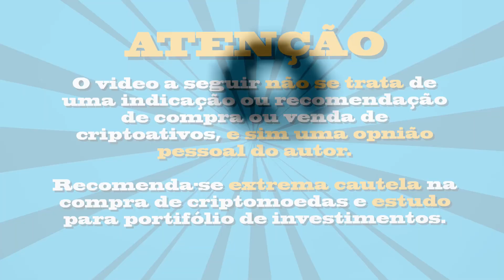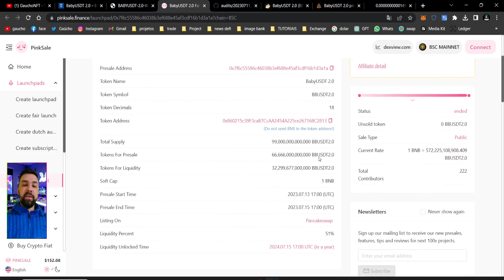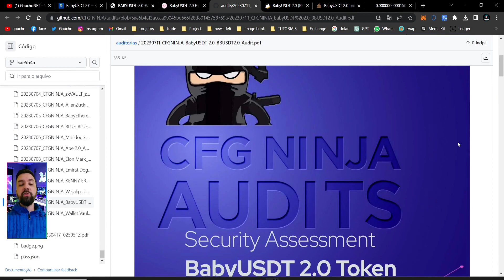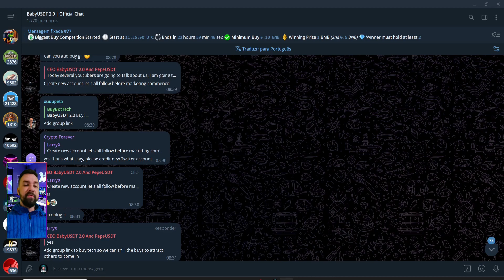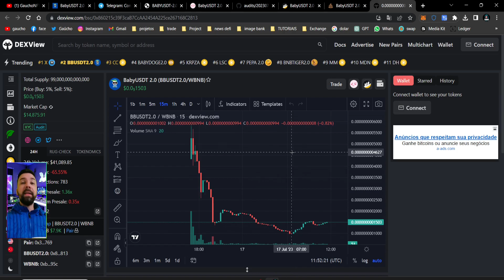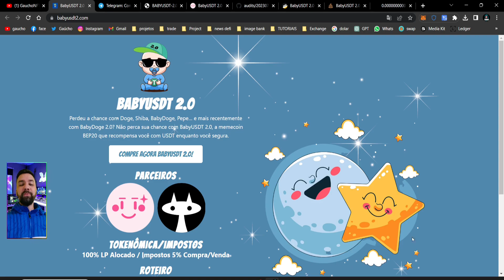BABYUSDT 2.0: NOVO MEME TOKEN PAGANDO EM REFLEXÃO PARA SEUS HOLDERS!!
👉"always verify profile on telegram, my profile is verified as youtuber."👈

🚨 MUITO IMPORTANTE 🚨